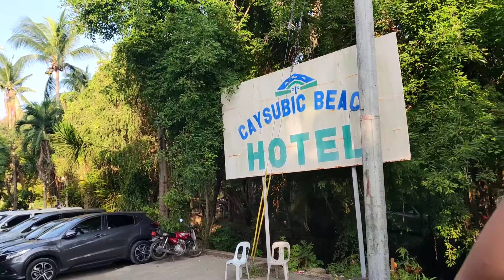TERNATE CAVITE BEACH RESORT